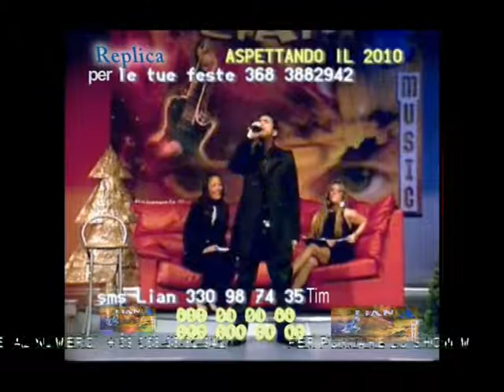LIAN - Grande Amore - Tratto da LIAN MUSIC SHOW diretta di fine anno 31 dicembre 2009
SUCCESSI MUSICALI DEL FAMOSO CANTAUTORE NAPOLETANO,LIAN.
Lian e' presente su facebook ,aggiungilo al nick :
LIAN CANTAUTORE oppure LIAN CANTAUTORE Bis
LIAN IL CANTAUTORE
Un Gruppo per gli amici di Lian, per chi ama la sua musica, per chi ama lui e per chi vuole imparare ad amarlo.
Aggiornamenti in tempo reale su serate, novità discografiche e... sorprese del'ultimo minuto!